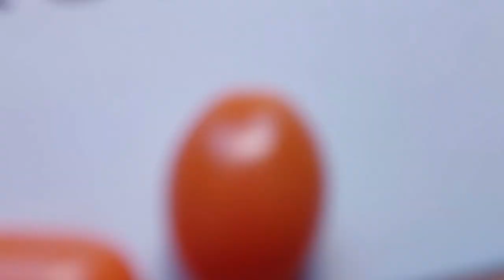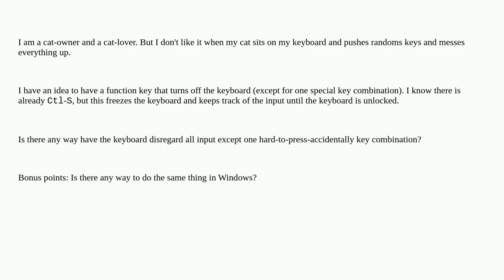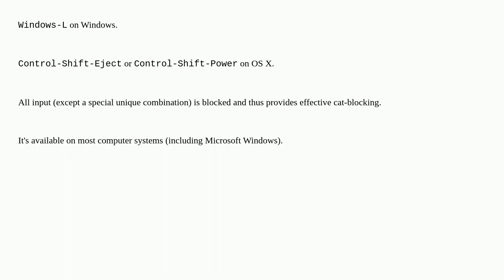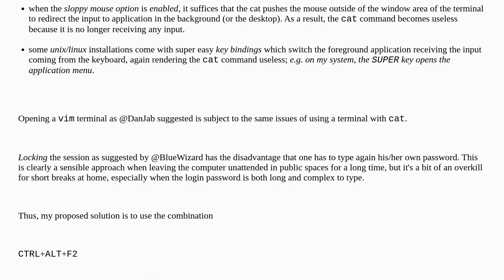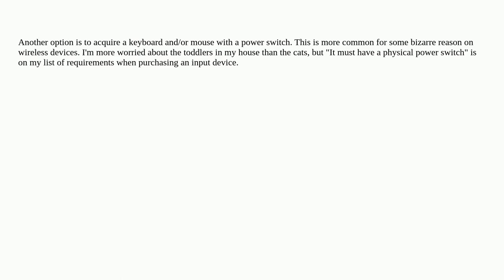Unix: Keyboard set to "cat mode"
Keyboard set to "cat mode"

A special thanks goes out to the community

  keyboard-shortcuts keyboard